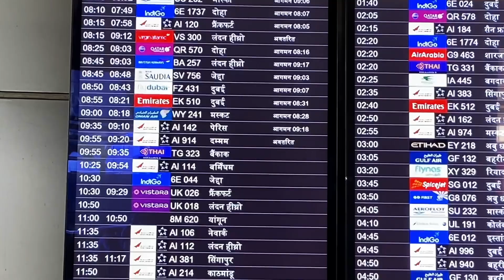Met him after 4 years || brothers are back in town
I am in no competition with no one. I have no desire to play the game of being better than anyone. I am simply trying to be better than the person I was yesterday. ... so here is a video  hope you all enjoy it.